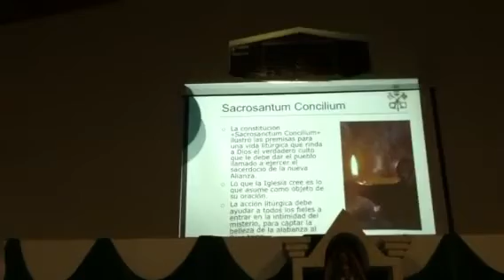Importancia del Concilio Vaticano II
El Padre Giovanni Bizzotto, con mucho entusiasmo y fervor, nos sigue instruyendo acerca del concilio Vaticano II. Iglesia de San Christopher, Moreno Valley, CA. Semana de formación de FE adulta.